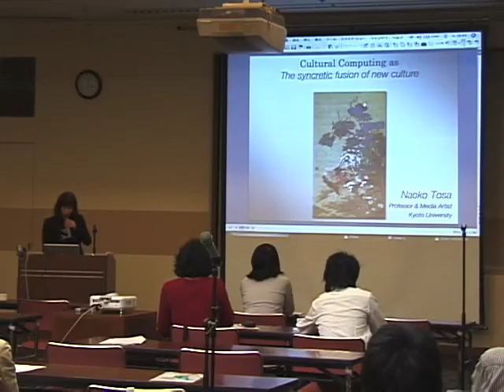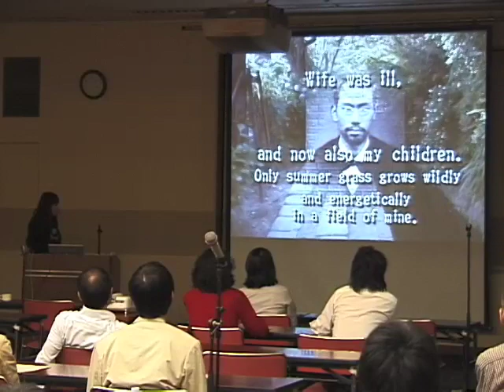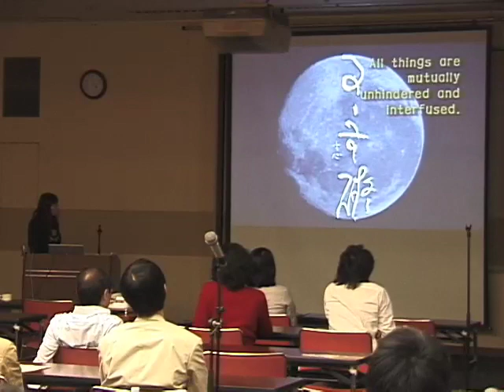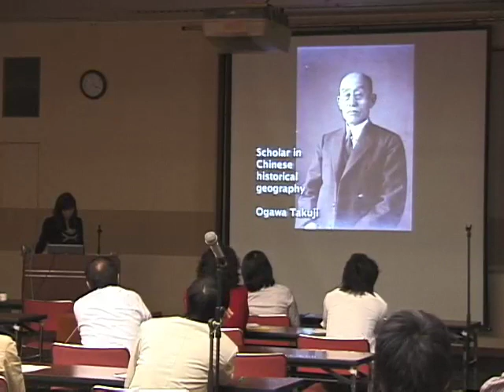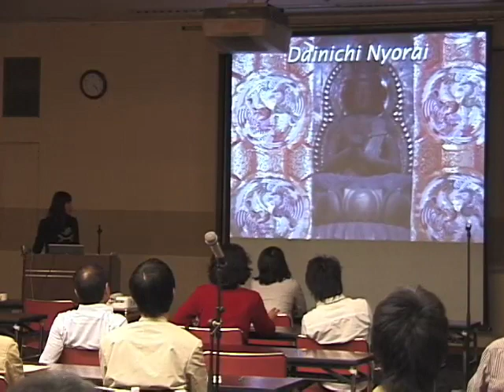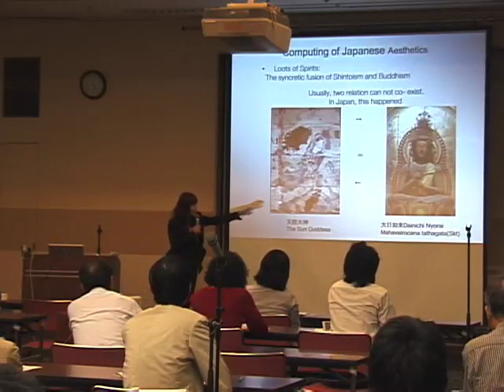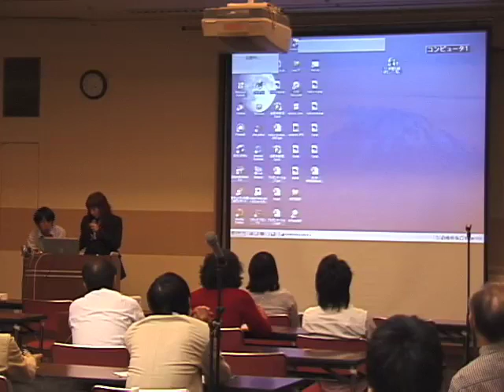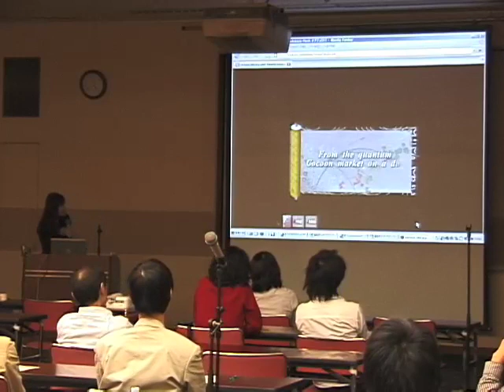Kyoto University "What is Creativity?" Naoko Tosa (Kyoto University), October 21, 2007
"What is Creativity? - Emergent Phenomena in Complex Adaptive Systems"
Naoko Tosa (Academic Center for Computing and Media Studies, Kyoto University)
"Cultural computing"
2007/10/21 (Tuesday)